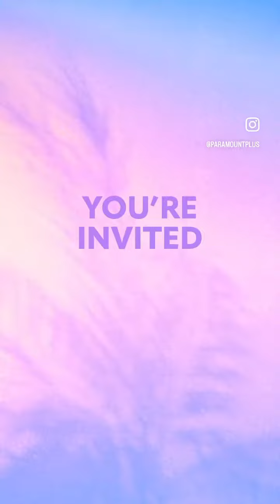Watch the new reboot movie of Zoey101 and This New Movie Called Zoey102 On Paramount plus on July 27